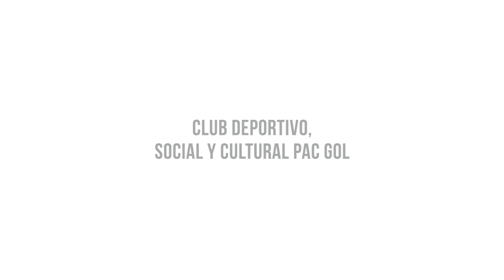FC 2019 | Pac Gol | Región Metropolitana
PAC GOL es una iniciativa desarrollada hace más de 12 años por una organización social de base comunitaria en la comuna de Pedro Aguirre Cerda, que utiliza el fútbol 🤾⚽callejero y el arte urbano como herramientas educativas y de transformación social. En la cancha, los equipos son mixtos y se utiliza la metodología de los 3 tiempos, donde los niños y niñas 🏃crean y acuerdan sus propias reglas y no gana el que más goles hace, sino el equipo que más las respeta. Este proyecto se ha transformado en un factor protector para los niños, niñas y adolescentes del sector, haciendo de la convivencia el juego, el diálogo respetuoso, el ejercicio cívico y la recuperación de la identidad barrial una práctica cotidiana.

Realización 🎥 @zetafp
Producción @melej_fotografia